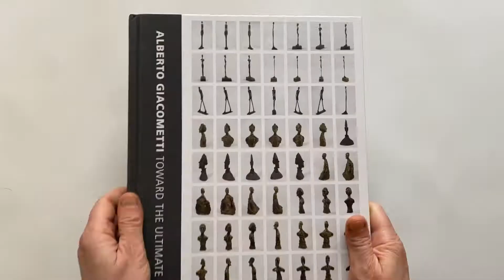Alberto Giacometti: Toward the Ultimate Figure, edited by Emilie Bouvard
Alberto Giacometti: Toward the Ultimate Figure, edited by Emilie Bouvard; With contributions by Serena Bucalo-Mussely, Hugo Daniel, Ann Dumas, Catherine Grenier, Catharina Manchanda, Romain Perrin, William H. Robinson, and William Keyes Rudolph.
Distributed for the Cleveland Museum of Art